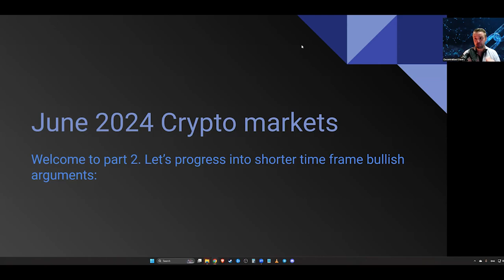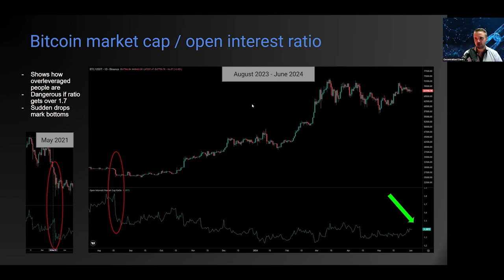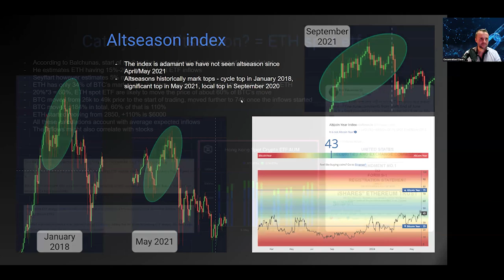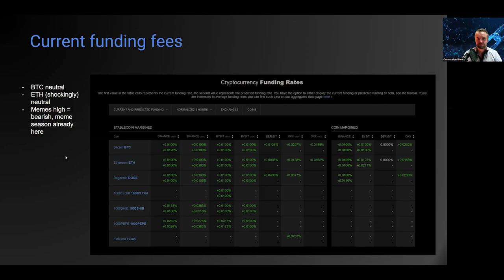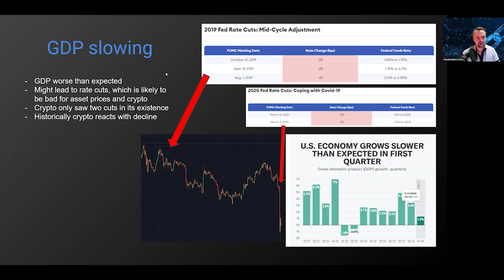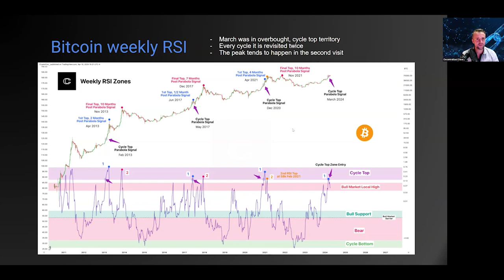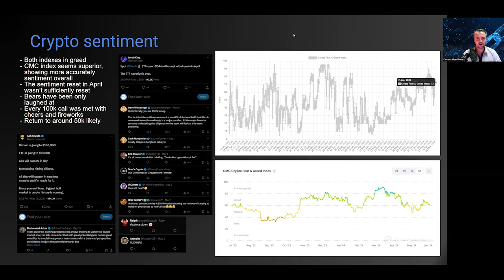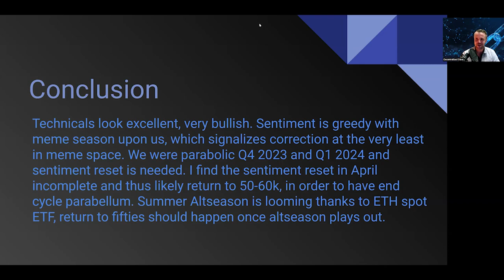CRYPTO MARKETS BREAKDOWN PART II. Bullish and bearish data. Sentiment. Altseason.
00:00 Intro
00:44 Bitcoin MC vs OI ratio
06:21 Google trends
08:59 Altseasons - past and index
13:12 ETH spot ETF
17:50 Current funding fees
19:50 PEPE funding fees history
21:58 Retail in crypto
23:56 Let's strat talking bearish!
24:09 GDP growth in US slowing down
26:32 BTC long term hodlers selling
28:53 BTC long term hodlers momentum
31:13 BTC weekly RSI
33:41 Crypto sentiment
39:06 Influencers morphed into meme clowns
43:14 Conclusion